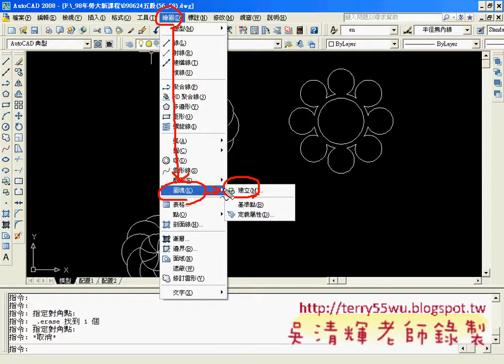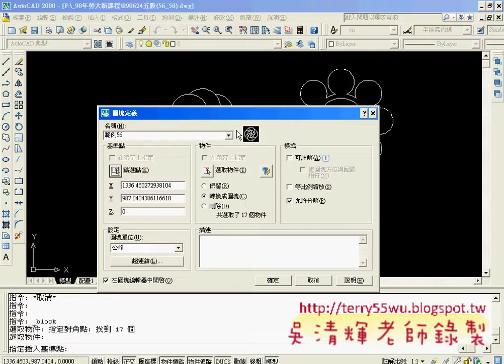22圖塊建立的流程與插入圖塊的方法(AUTOCAD入門教學_吳老師提供)